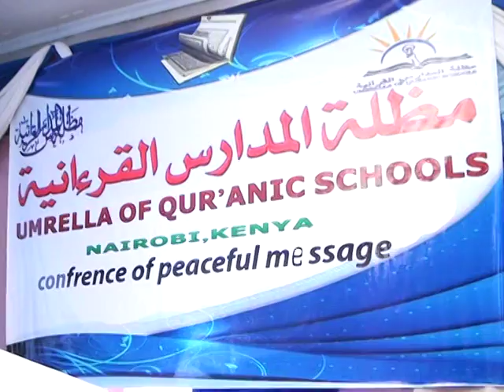Warka Ahmed nor Macalimiinta Dugsiyada Qur'aanka Nairobi 25 01 2015